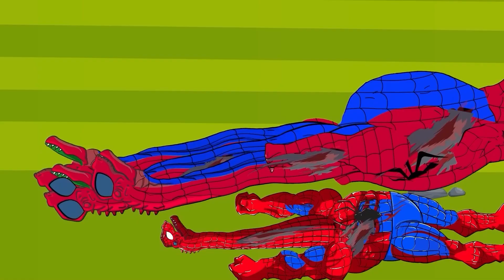EVOLUTION of GODZILLA DINOSAUR & SPIDER GALLIMIMUS STEGOSAURUS - Coffin Dance Meme Song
Hello There!
We are Meme Music!
Wellcome to Meme Music
We'd like to bring entertainment time to the audience the most.

© Copyright By Meme Music - Do Not Reup